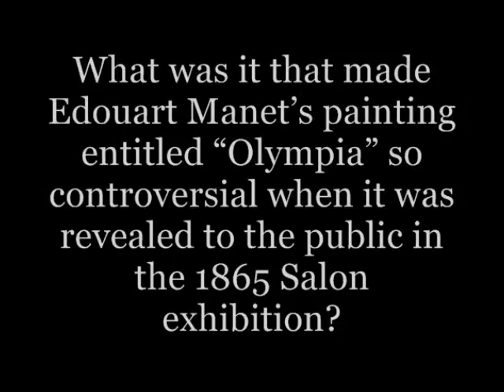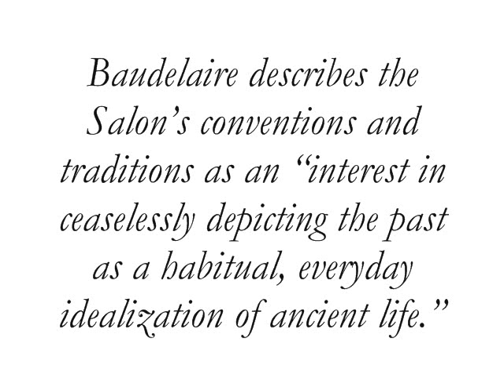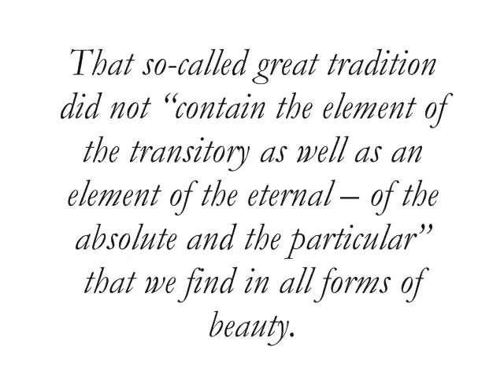Olympia: A monster of Modernity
Body and Modernity Group Project

The analysis and deframing of Edouart Manets controversial Olympia, comparing it to a female nude painting that was praised by the academies, The Birth of Venus, and the role it played in breaking down barriers in the representation of the body. We will first set the stage of analysis by describing the environment of the late 19th century, as it pertains to life, art and artists: industrialization and the emergence of a large working middle class, the conventions and rules of the academies and how they attempt to contain the body, the emergence of modernist painters and what their mission was. We want to explore the reasons why Olympia created such a ruckus and why she was considered by society to be a monster. We also want to explore how this breaking down of the traditional representation of the body affected future representations, not only in art and other media, but in everyday life.